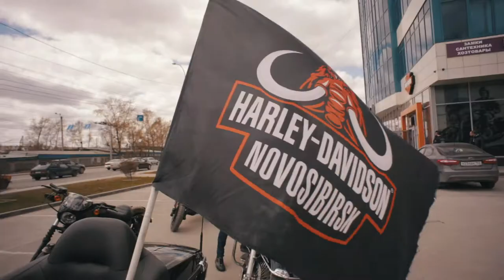Открытие мотосезона 2018 Harley-Davidson Новосибирск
Официальный канал Harley-Davidson Новосибирск. Продажа легендарных мотоциклов, запчастей, одежды и аксессуаров. Новосибирск, ул. Станционная, 62/1. Тел.